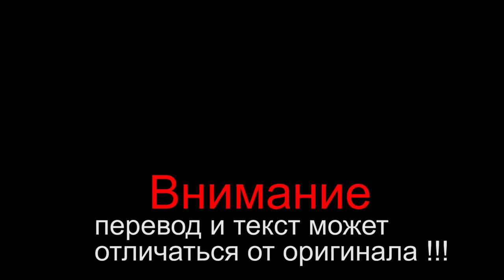THRONE AND LIBERTY перед финалочка Ну наконец озвучка Дядюшка Roze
Официальное видео.